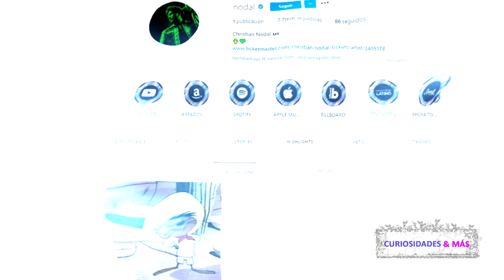SERÁ QUE TERMINARON? CHRISTIAN NODAL BORRA FOTOS DE BELINDA Y DEJA SOLO UNA Y EXPLICA PORQUE